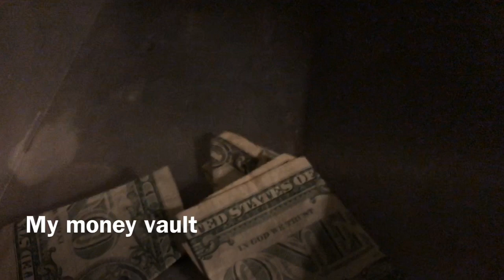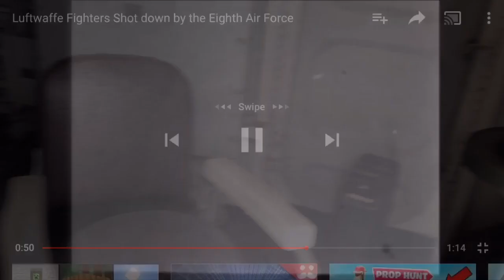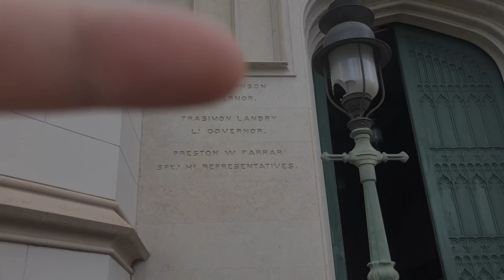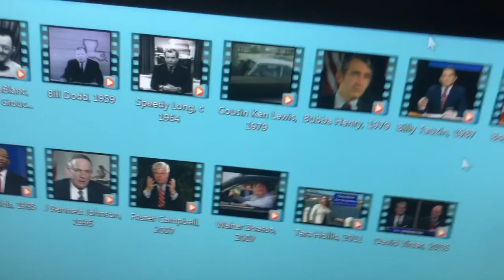1 Million Dollar Mansion And Battleship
We visit the Louisiana old state capital and battle ship